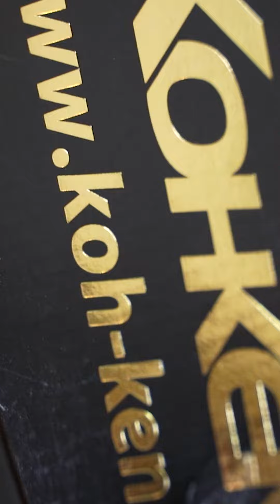Nâng cấp đồ chơi " NHÈ NHẸ " cho LEAD 125 4 Vale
✅ LEAD 4 Vale 2022 đến shop nâng câp nhè nhẹ :
✅ Tay thắng Brembo  Corsa Corta
✅ Tay thắng trái ( Côn ) Kohken Avanza V3
✅ Phuộc sau Nitron Click/Vario 125
✅ Heo Brembo Pát CNC Gh-racing

✅SHOP ĐỒ CHƠI XE MÁY SƠN Q1 : Chuyên Nâng Cấp - Thay thế - Cung Cấp các mặt hàng đồ chơi xe máy CHÍNH HÃNG đầy đủ thương hiệu như : : 4road, Brembo, Galfer, Yss, Crg, Domino, Cnc, Titan,  Did, TWM, Frando, Bracuda, Ohlins,Nitron,K&N. V.v.v  sỉ và lẻ tốt nhất thị trường .

✅ Địa chỉ : 191 Nguyễn Chí Thanh, P12, Quận 5
✅ Hotline mua hàng : 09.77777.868 - Mr Sơn
✅ Ngân hàng ACB ( Á Châu Bank ) : 777.868 - Nguyễn Văn Sơn